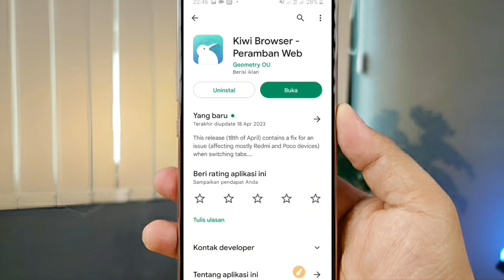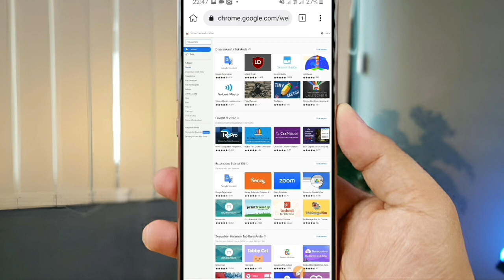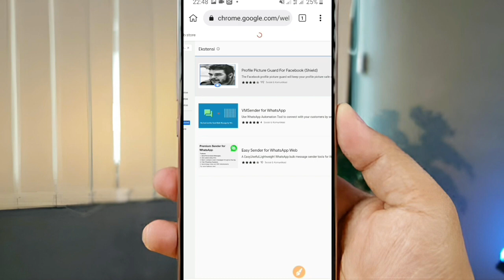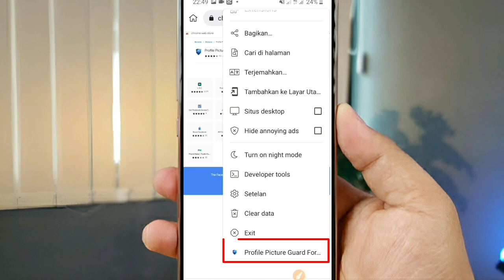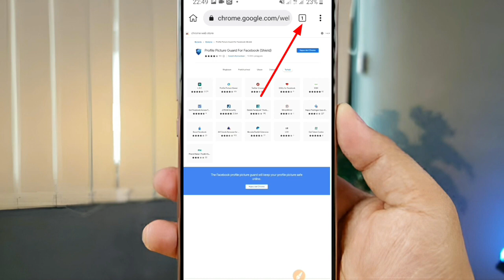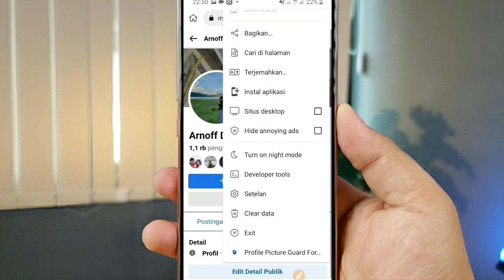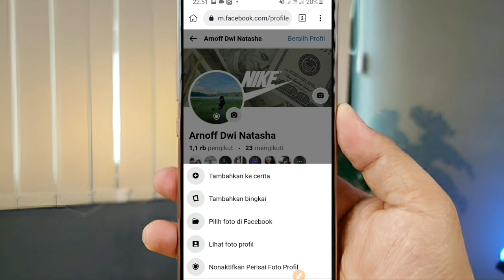Cara aktifkan kunci perisai poto fb picture quard 2023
profil picture quard fb 2023
penjaga poto profil fb
profil locked fb 2023
perisai poto profil
fb profil terkunci
kunci poto profil fb 2023
fb anti maling
fb anti dicuri
fb anti bajak
fb anti hack
pelindung poto profil fb
kunci profil fb terbaru
fb anti screenshoot
Poto fb anti tangkap layar
poto fb anti download
fb trick
facebook meta 2023
fitur fb terbaru 2023
aktifkan locked profil fb
tutorial